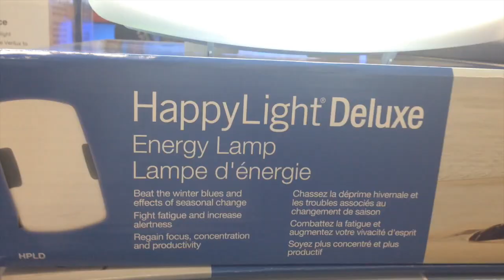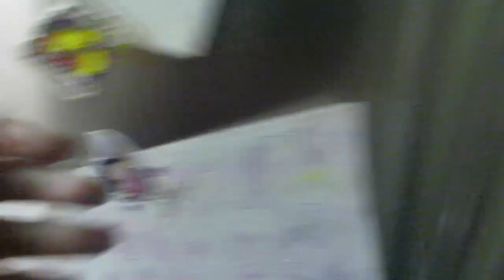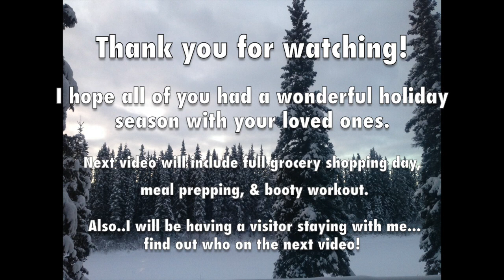Operation Booty(3): Home workout, Temptation Food, & Christmas!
This video contains one of my favorite full body workouts to do at home with no equipment! This video also has some clips of my crazy fun family. My computer ate some of the footage so I wasn't able to get most of the ice-park fun but hope you guys enjoy it! Thank you! :)

Next video: Meal Prepping, Full Grocery Shop Trip, Surprise visitor, & What company I'll be attending the LA Fit Expo with.

Workout Outfit:
Bottoms-Reebok
Top - Forever21